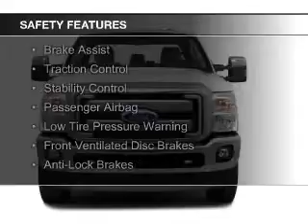2016 Ford F-350 - Red Bank NJ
Phone:
Year: 2016
Make: Ford
Model: F-350
Trim: XL
Engine: 6.7 liter 8 cylinder 32 valve
Transmission: 6-Speed Automatic
Color: Green Gem Metallic
Mileage: 3
Address:
700 Shrewsbury Ave.